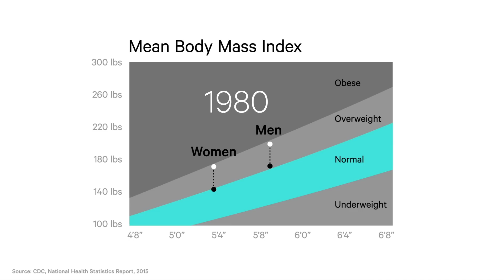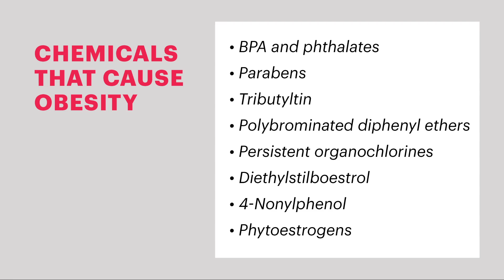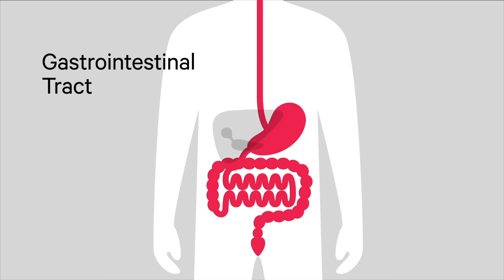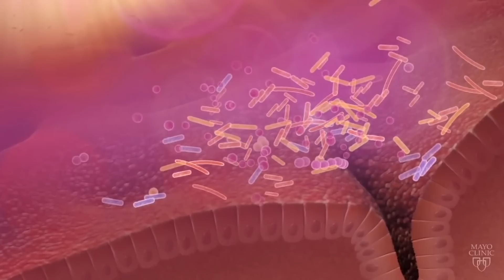Why Being Skinny Used to Be Easier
More than a third of adults in the United States are obese. This statistic is often attributed to a confluence of unhealthy dietary practices, sedentary lifestyles, and genetics. But we may be missing the bigger picture.

A 2015 study revealed that people today are 10 percent heavier than they were in the 1980s—even with the same diets and exercise regimens. A new episode of The Idea File investigates the plethora of complex factors that may be contributing to our increasing BMI, including a changing microbiome and toxic chemicals in the environment.

For more, read Olga Khazan's article "Why It Was Easier to Be Skinny in the 1980s:"